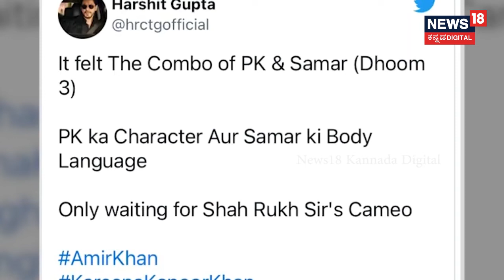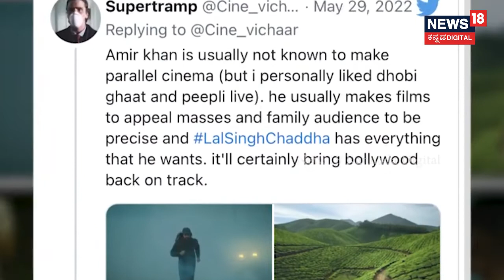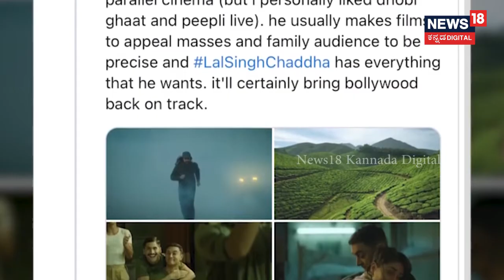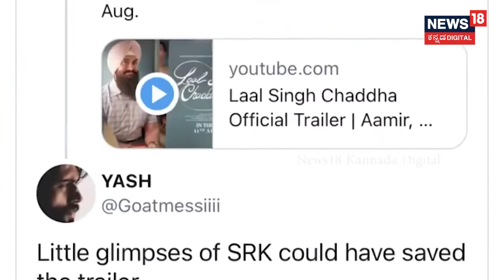Dr Rajkumarಗೆ ಇಷ್ಟವಾಗಿದ್ದ ಚಿತ್ರವನ್ನು Aamir Khan ಹಾಳು ಮಾಡಿದ್ರಾ? ಎಂದು Puneeth Rajkumar ಹೇಳಿದ್ದಂತೆ!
Dr Rajkumar: ಡಾ ರಾಜ್ ಗೆ ಇಷ್ಟವಾಗಿದ್ದ ಚಿತ್ರವನ್ನು ಆಮಿರ್ ಖಾನ್ ಹಾಳು ಮಾಡಿದ್ರಾ? ಇದು ಅಪ್ಪು ಹೇಳಿದ್ದಂತೆ